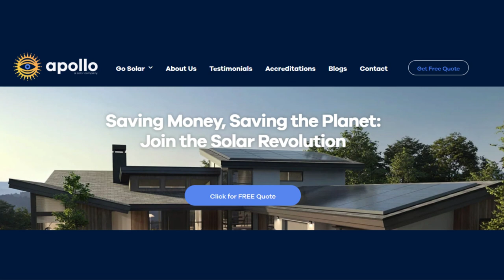Apollo Solar - Installation Pictures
Apollo Solar - Installation Pictures & Music - Go Solar!